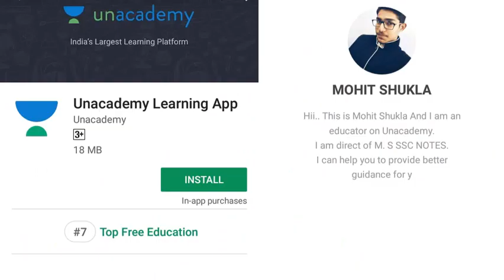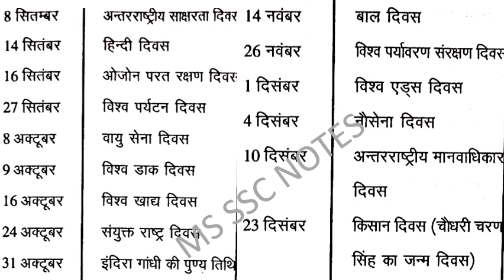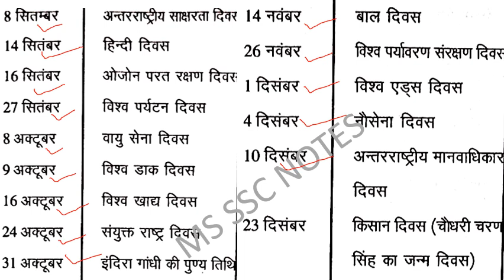महत्वपूर्ण राष्ट्रीय एवं अन्तराष्ट्रीय दिवस /Important National and International Days & Dates.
List of Important National and International Days & Dates.
महत्वपूर्ण राष्ट्रीय एवं अन्तराष्ट्रीय दिवस

important national and international days and dates in hindi
important national and international days and dates
important national and international days and dates pdf
important national and international days and dates in english pdf
important national and international days and dates in english
list of important national and international days/dates pdf
list of important national and international days and dates 2017
list of important national and international days and dates for ssc exams
important dates and days of the national and international events
list of important national and international days and dates in hindi
list of important national and international days and dates in tamil
important national and international days and dates in hindi pdf